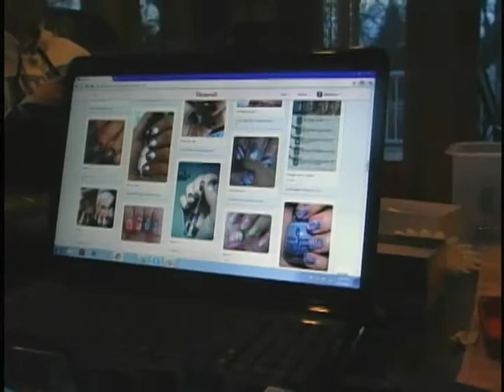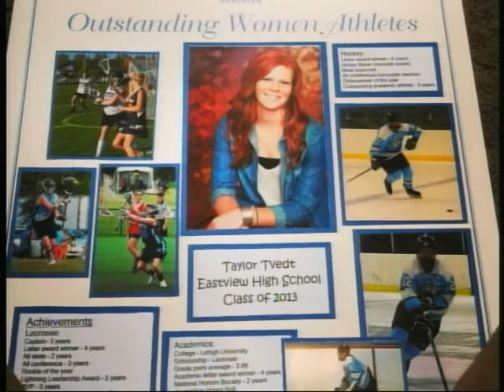The Flash 52.13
The Girls Show

Girls Golf (Didi), Nails (Allie), Athena Award (Malissa), Credits: Guys Make Up (Kate)